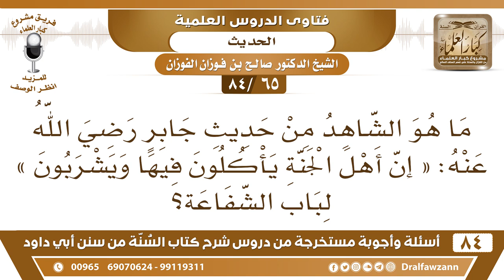[65 /84] ما هو الشاهد من حديث جابر "إن أهل الجنة يأكلون فيه" لباب الشفاعة؟ | الشيخ صالح الفوزان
[65 /84] السؤال: ما هو الشاهد من حديث جابر رضي الله عنه: « إن أهل الجنة يأكلون فيها ويشربون » لباب الشفاعة؟
 الجواب: بيان للجنة، بيان ما في الجنة من المآكل والمشارب، تابع هو تابع للأحاديث ما هو مستقل، ما أورده مستقلا وإنما أورده في سياق الأحاديث التي وردت في الشفاعة."
السيرة الذاتية :
للاشتراك في قناة الشيخ صالح الفوزان

للاستفسار والإقتراحات والدعم
رئيس الفريق
لمشروع كبار العلماء